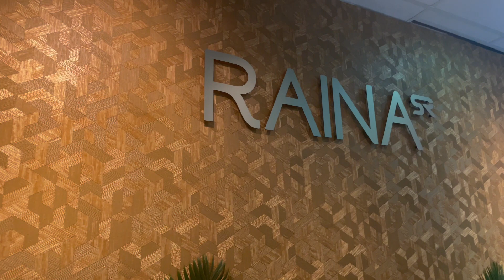Raina Restaurant My Experience | Amsterdam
Raina Indian restaurant Amsterdam.